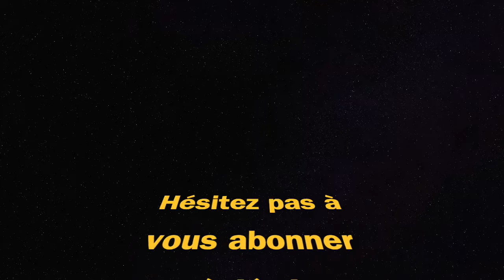BLASTER e11 STAR WARS (Fortnite Chapitre 3 Saison 4)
blaster e11 Star Wars Fortnite saison 4 chapitre 3 season 4 chapter 3 victoire royale victory royale gameplay ps4 mode battle royale zero construction